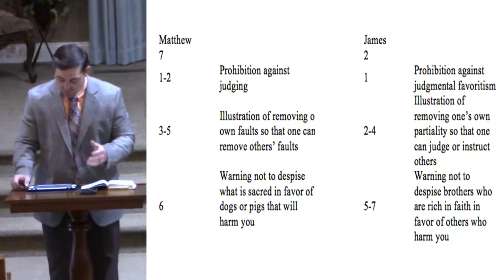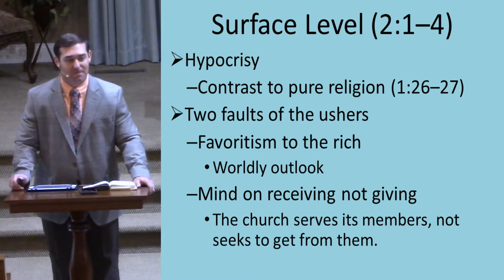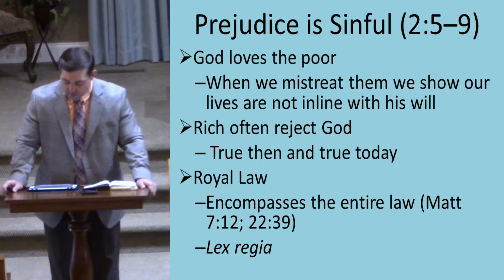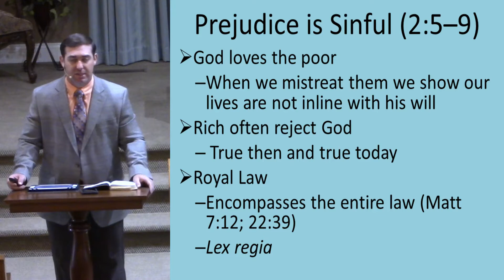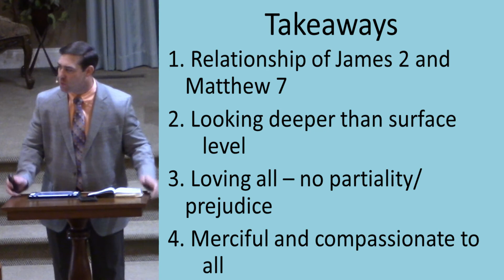James Class Lesson 4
Isaac Bourne at Chapel Hill church of Christ